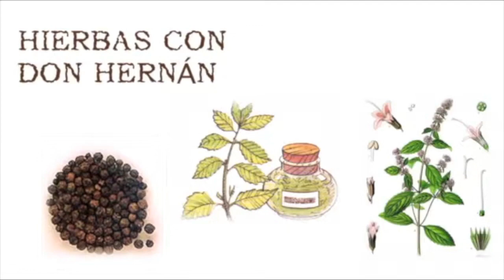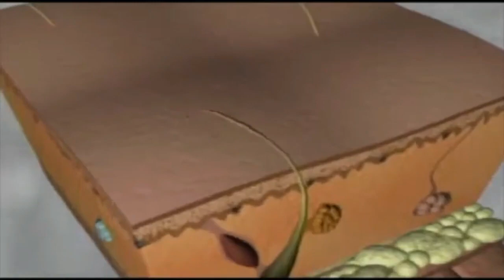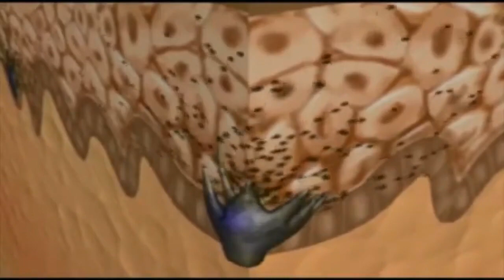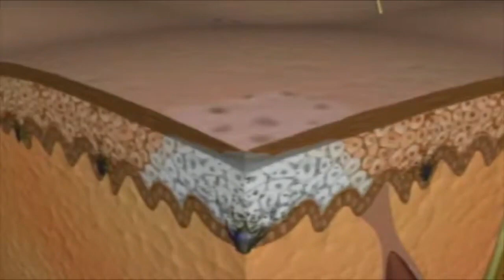FD DOMINGO 19 NOVIEMBRE 2023 BLOQUE 3